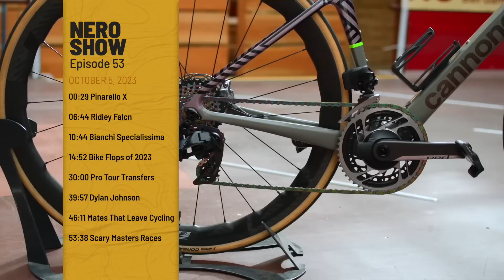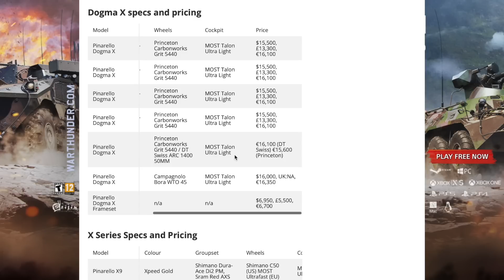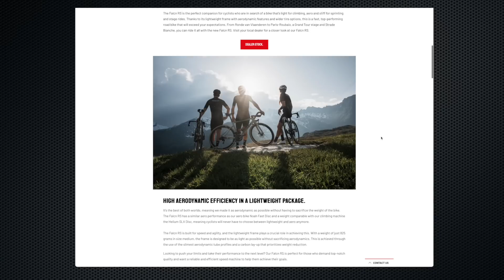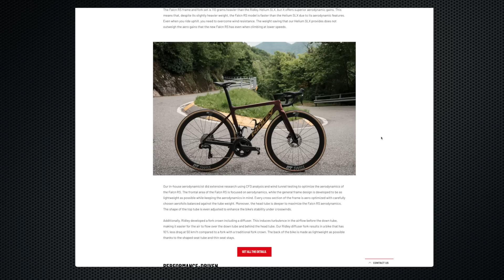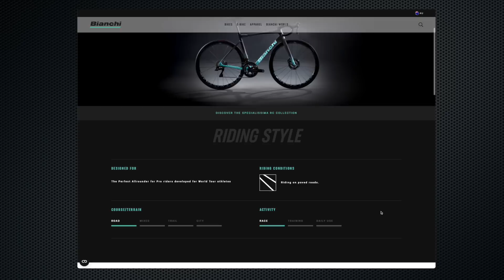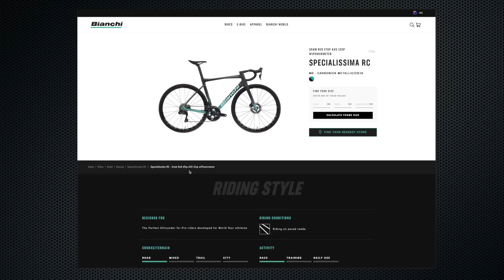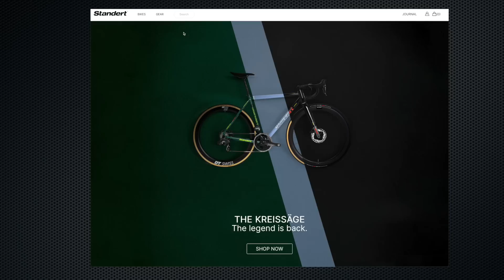Do Endurance Bikes Need Gimmicks? | The NERO Show Ep. 52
Bike chat, bike chat and some more bike chat.Pinarello, Bianchi, Ridley all launch new bikes, while we discuss our 2023 bike FLOPS.

MVDP chooses to ride the Olympics MTB instead of the road race and we chat about how to keep you mates riding bikes.

Chapters
00:00 intro
00:29 Pinarello X
06:44 Ridley Falcn
10:44 Bianchi Specialissima
14:52 Bike Flops of 2023
30:00 Pro Tour Transfers
39:57 Dylan Johnson
46:11 Mates That Leave Cycling
53:38 Scary Masters Races